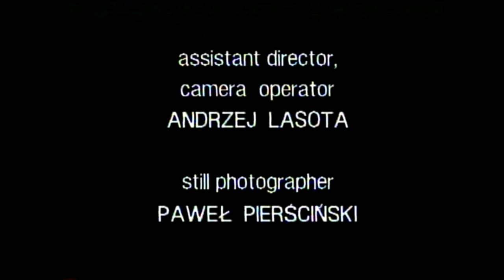Kielce Province Poland (1993)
Muzyka - Włodzimierz Kiniorski, Fotografie - Paweł Pierściński
Film VHS z roku 1993